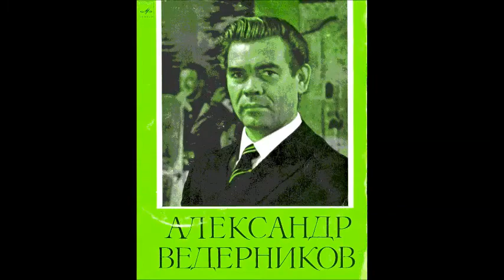Даргомыжский Лермонтов И скучно и грустно Александр Ведерников